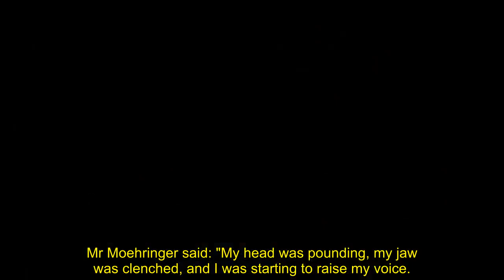Emotional Harry had 'tears in his eyes' after releasing Spare: 'Got the truth out there'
Prince Harry had "tears in his eyes" when he released his bombshell memoir Spare, according to ghostwriter JR Moehringer.